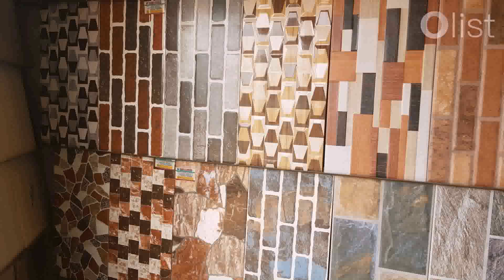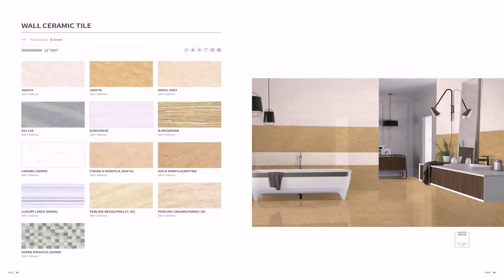Wall Tiles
1249 3rd Avenue, New York, NY 10021 United States